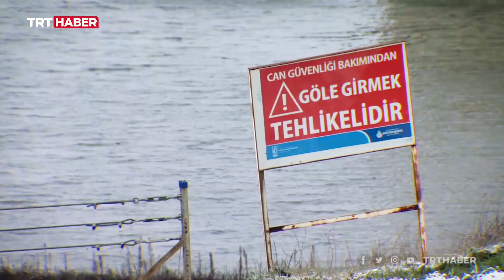İstanbul barajlarında doluluk oranı yüzde 10 arttı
İstanbul'daki barajlarda doluluk oranı yağışların etkisiyle yüzde 10 arttı. İçme suyunu karşılayan 10 barajda yüzde 19,16 olarak ölçülen doluluk oranı, yağışlarla birlikte yüzde 29,48'e yükseldi.